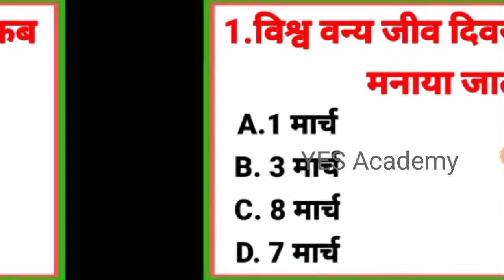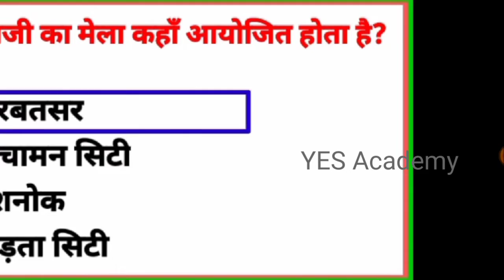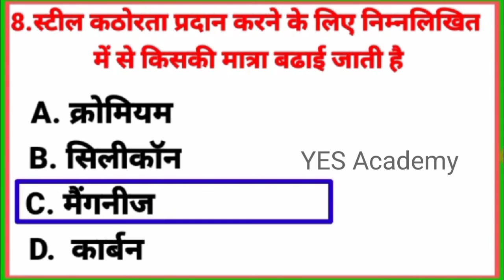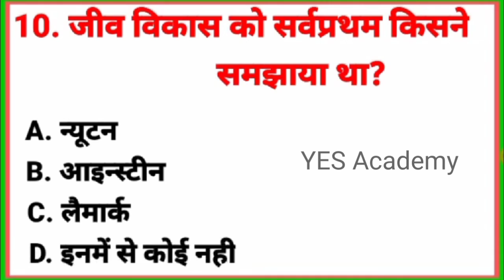Gk | General Knowledge | Important gk questions and answers for competitive exams | Quiz Test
General knowledge in hindi | Gk questions for Competative exam | Gk quiz test ssc Railway police

Gk in Hindi 10 important questions answers | GK in hindi | railway, ssc, group-d, police

Your Queries 👇
Cover Topic In This Video 👇👇

1. GK
2. General Knowledge
3. Important GK Questions and answers for 4. Competitive Exams
5. Quiz Test
6. BR Study
7. Important gk
8. Quiz test
9. Competitive quiz
10. competitive general knowledge
11. gk in hindi
12. general knowledge quiz
13. quiz questions
14. general knowledge questions
15. gk quiz
16. general knowledge questions with answers
17. gk question in hindi
18. GK Question Answer
19. India GK
20. hindi gk
21. samanya gyan
22. gk questions
23. india gk in hindi
24. 2021 gk questions and answers
25. lucent gk
26. lucent gk
27. lucent gk in hindi video
28. lucent gk in hindi
29. lucent geography in hindi
30. lucent geography
31. geography gk question
32. geography gk in hindi
33. lucent 1000 question
34. lucent 1000 prashn
35. lucent gk ka nichod
36. lucent gk important question
37. lucent gk important question in hindi
38. lucent gk important topics
39. lucent ka nichod science
40. lucent for ssc cgl
41. lucent for ssc
42. lucent for railway
43. geography gk
44. lucent mcq
45. lucent mcq in hindi
46. lucent book gk

Copyright Disclaimer Under Section 107 of the copyright Act 1976, Allowance is made for x"fair usex" for purposes such as criticism, comment, news reporting, teaching, scholarship, and research fair use is a use permitted by copyright Statue that might otherwise be infringing.

YES Academy